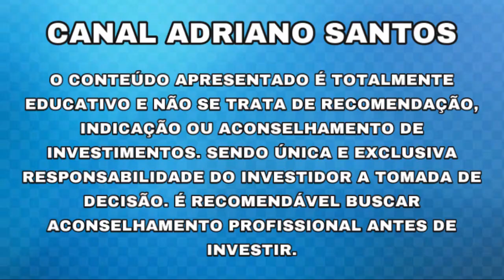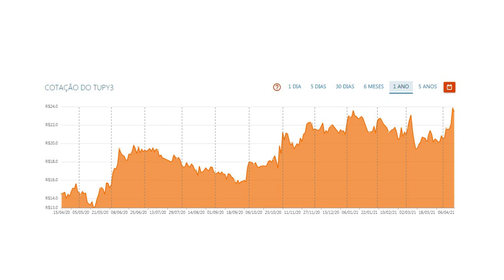AÇÃO PARA LUCRAR COM PLANO DOS EUA!! - Adriano Santos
A BÍBLÍA DO MILHÃO

INFORMAÇÕES SOBRE: TUPY3